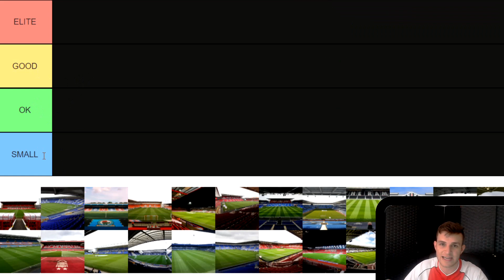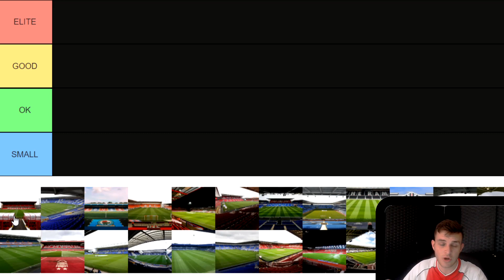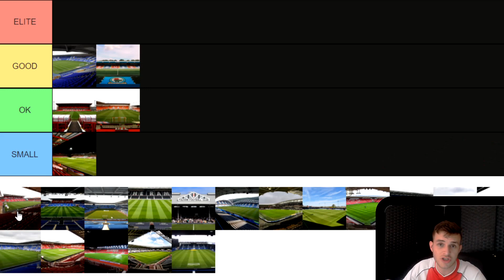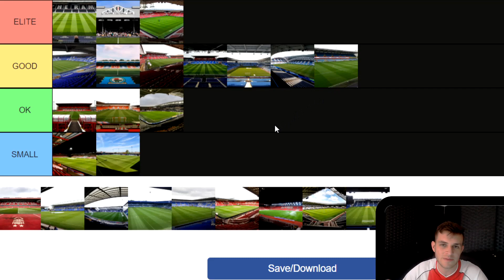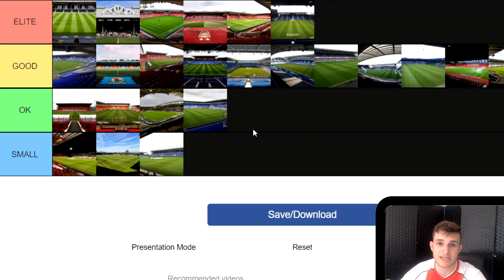CHAMPIONSHIP STADIUMS 21/22 RANKED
Championship 2021/22 stadiums ranked Championship channel livestream prediction reaction highlights